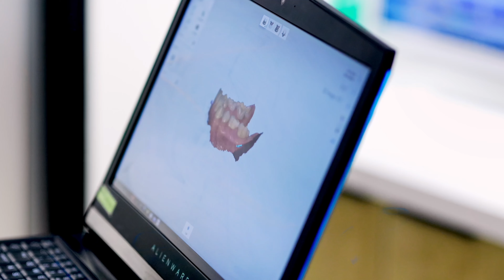Laguna Hills Oral Maxillofacial & Implant Surgery. Dr. Quoc L. Nguyen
Take a quick look at our state of the art Oral and Maxillofacial Surgery practice in the heart of Laguna Hills! Dr. Quoc L. Nguyen is a board certified Oral and Maxillofacial Surgeon. Construction completed in 2024. Interior Designer Ly Khanh Quynh.